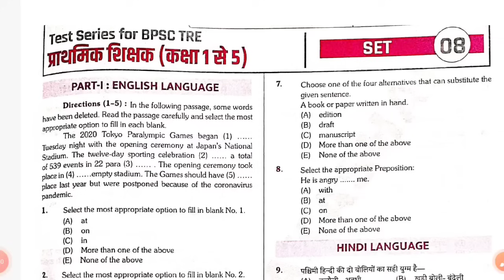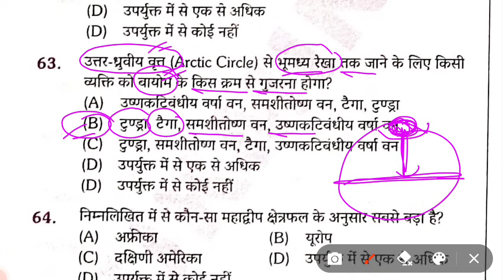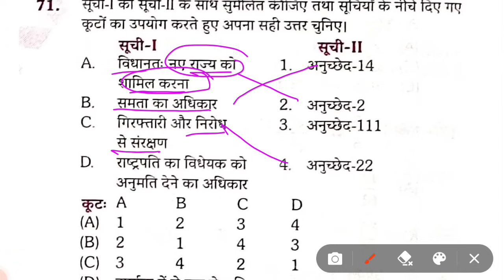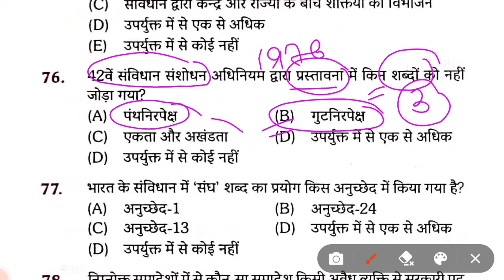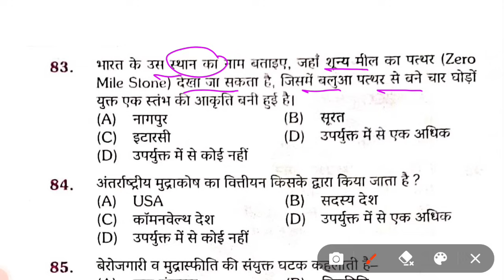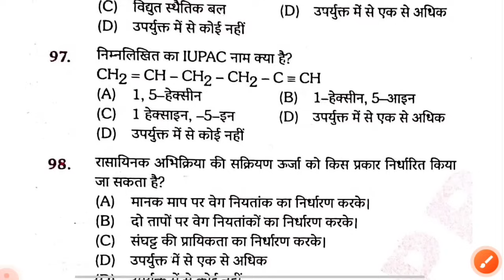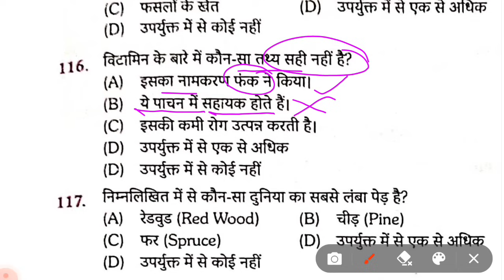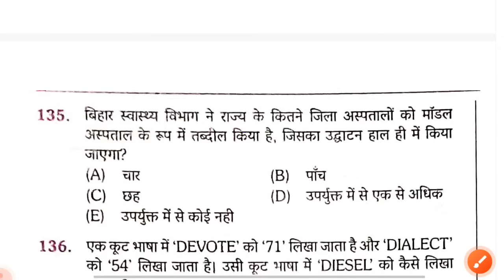BPSC TRE 3.0 Rukmini Publication Practice set-8 | BPSC TRE 3.0 GK/GS | Exam Warrior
BPSC TRE 3.0 Rukmini Publication Practice set-8  | BPSC TRE 3.0 GK/GS | Exam Warrior, BPSC TRE 3.0
warriors